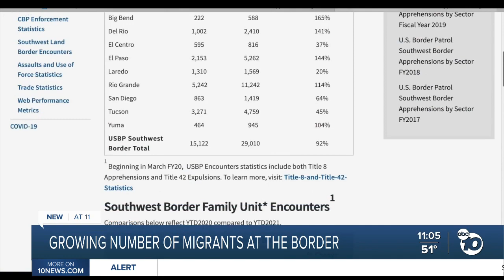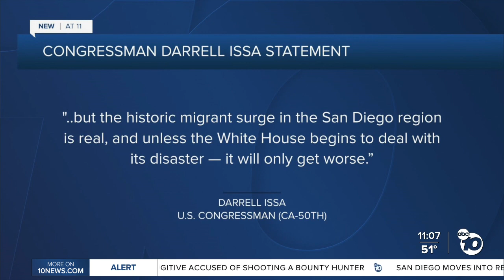Growing number of migrants at the border